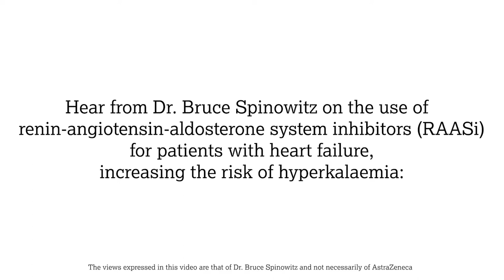Use of RAASi in Patients with Heart Failure, Dr. Bruce Spinowitz Part 3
Nephrologist Dr. Bruce Spinowitz talks about the use of renin-angiotensin-aldosterone system inhibitors (RAASi) for patients with heart failure, increasing the risk of hyperkalaemia.